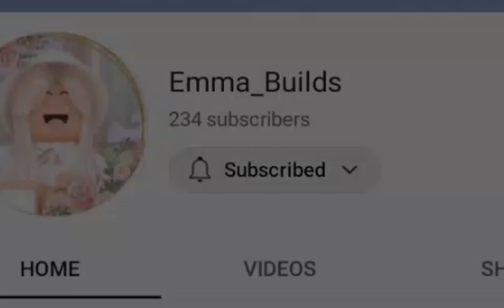OUR MORNING ROUTINE ON A WEEKEND! **KIDS FIGHT?** CHAOTIC!*** I Roblox Bloxburg Roleplay!